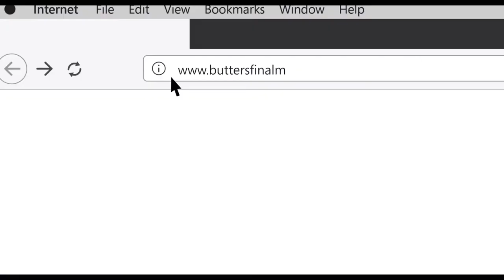Interview with Alex Kersting- Hollywood Interviews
Noah Drake Bell and Nerdy Dustin sit down with the amazing Alex Kersting and discuss his career. You can see Alex in the new award winning movie Butter now available on digital.

Check us out on Facebook @cloudyskyentertainment

Are you looking to collaborate with us? Then please send inquires to our email below